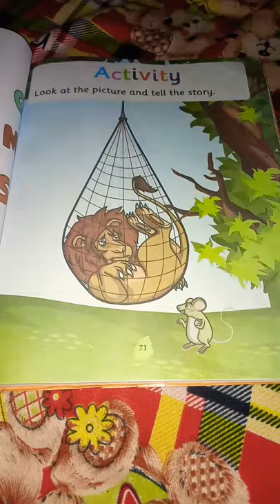Look at the picture and tell the story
The central the central school ki UKG class ki English ki NCERT book ki story